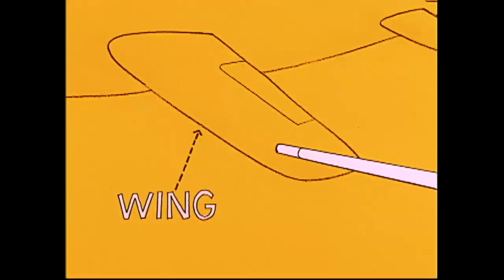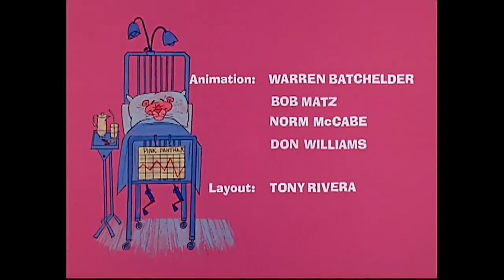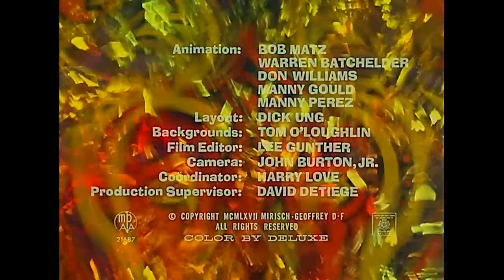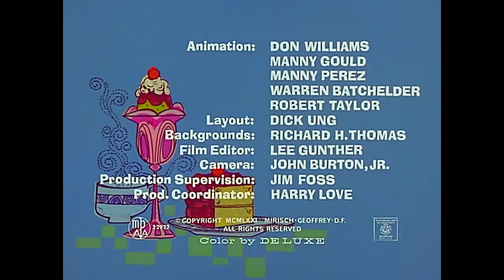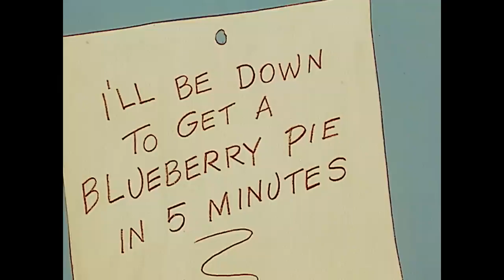Pink Panther Teaches a Bird How to Fly 35 Minute Compilation Pink Panther Sh